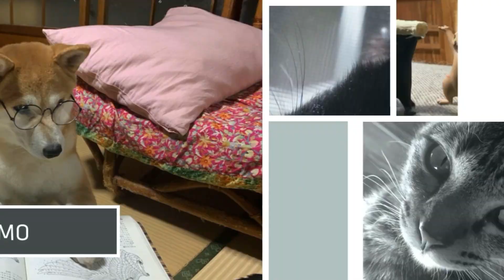現行犯で逮捕であります Cat tried to steal wallet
天「まさか、警備隊から前科者が出るとはな」
空「ち、違いますよ。僕はただ、パパの所持品検査をしていただけです💦」
天「パパの同意は得たのか？」
空「えっとぉ…パパはゲームで忙しそうだったので…」
天「勝手にやったんだな。出頭しろ」
空「ひぇぇぇ🙀」
もも「天もしょっちゅう台所に忍び込んでゴソゴソやってるけど、あれは何？」
天「あれは家宅捜索だな。警備の一環」
もも「ママの同意は得たの？」
天「おいおい、俺は猫だぞ。他人の同意なんて必要ない」
もも「だって。良かったね空。無罪放免^ ^」
空「助かった〜😹」